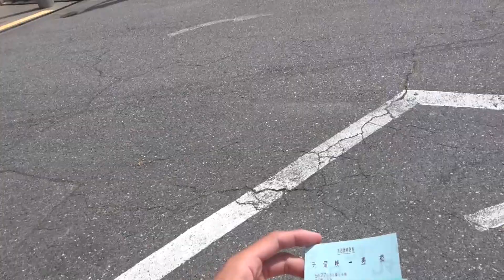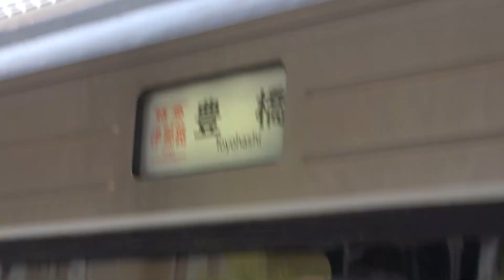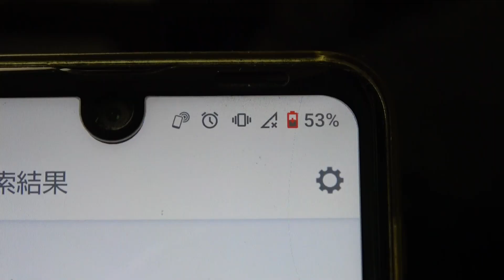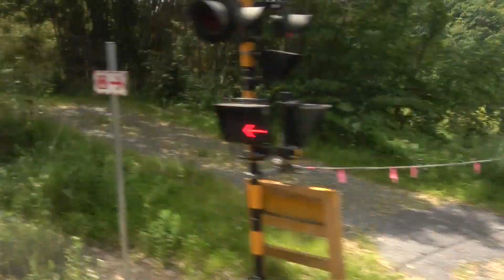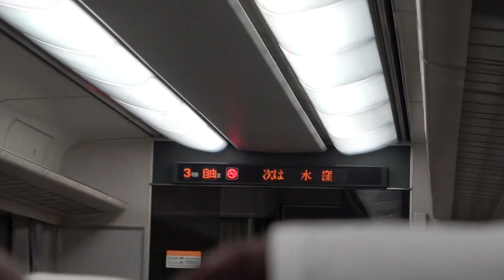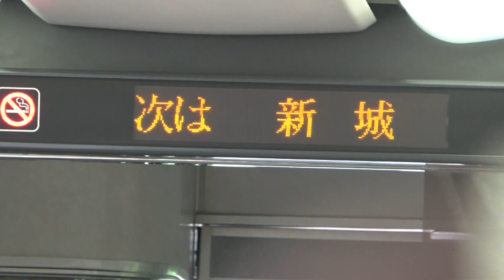【373系 特急車両で行く飯田線 後編】天竜峡→豊橋・浜松 特急伊那路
【前編】

前編に比べたら見どころないよ

0:00 はじめ
2:09 入線
2:59 発車
7:30 温田到着
8:49 秘境駅①為栗駅通過
9:27 平岡駅到着
10:30 三信鉄道旧線
11:16 秘境駅②伊那小沢駅
12:50 秘境駅③小和田駅
13:35 大嵐駅
14:50 渡らずの鉄橋
16:05 鉄道人共用橋
16:47 特急伊那路1号 行き違い
22:25 名鉄名古屋本線合流
24:29 ワイドビューチャイム

26:48 373系回送列車追いかけ編開始
28:27 二川
31:00 浜名湖を渡る373系
32:45 キハ85などの廃車体
33:23 浜松